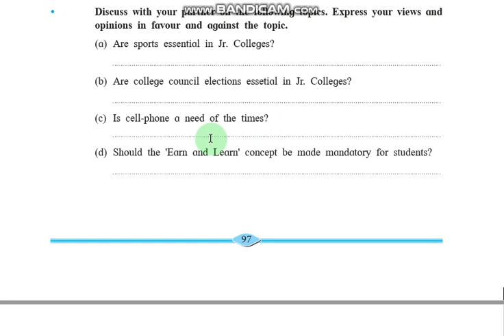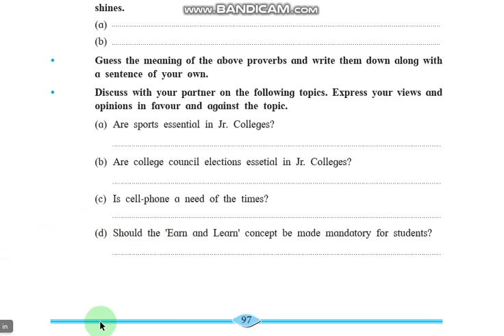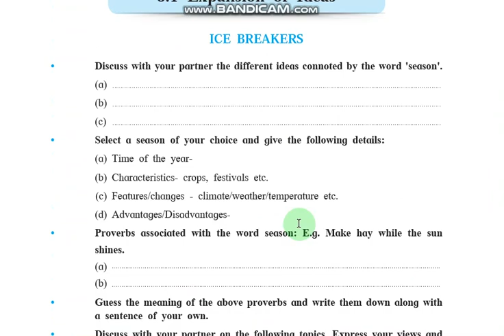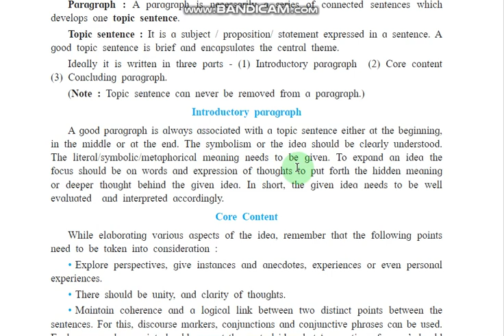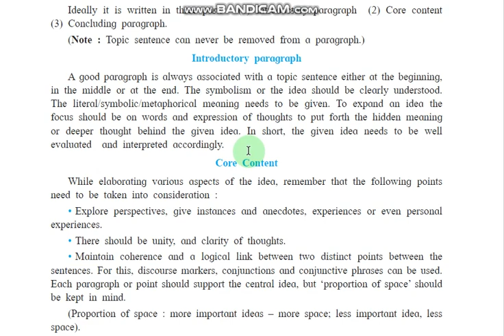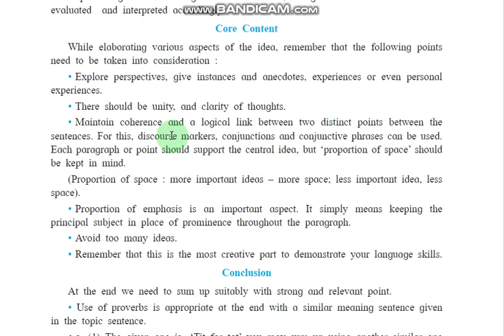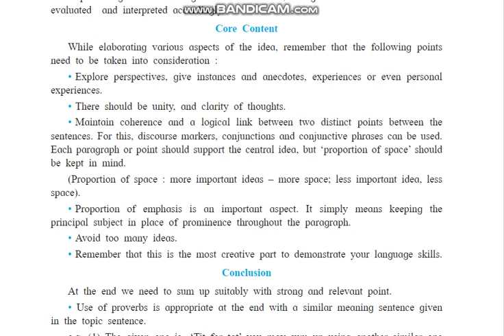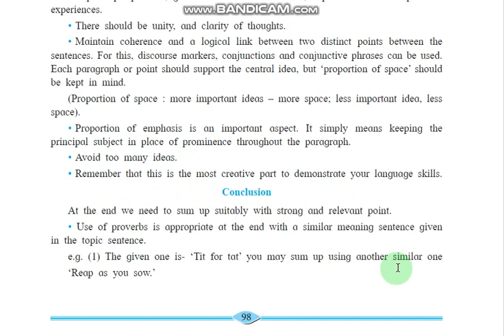English Writing Skill"Expansion of Ideas" Part 4 By BIRARI Sir